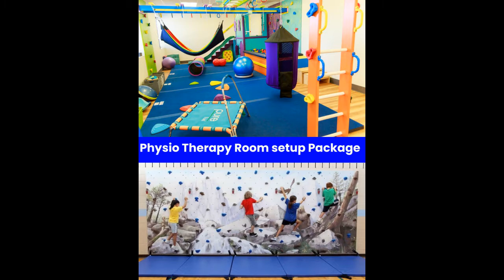Autism| Therapy Room| Therapy products | Carenjoy Global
Carenjoy Global Autism Management which has a goal of enriching and empowering the right of disabled children/people to fulfill their dreams through the light education, skill training and job oriented programs.